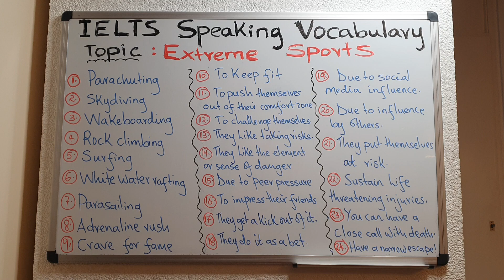IELTS Speaking Vocabulary : EXTREME SPORTS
Hello everyone and a very warm welcome to another lesson in which we are going to learn some Vocabulary that you can use to speak about Extreme Sports during your IELTS Speaking Test.